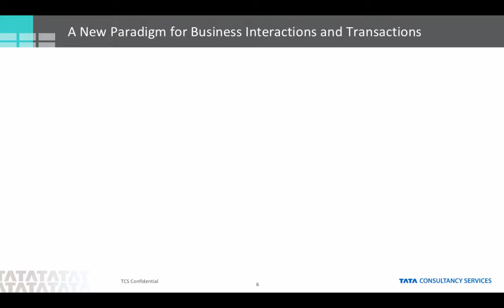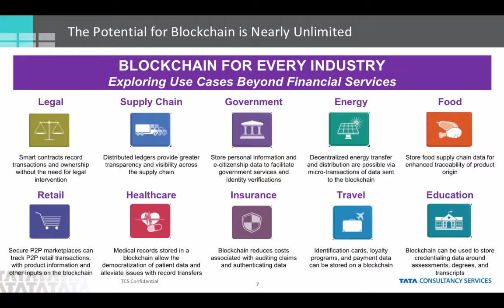Blockchain Course 1 - Part 1 (Video 2)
Table of Contents:

00:44 - The Potential for Blockchain is Nearly Unlimited